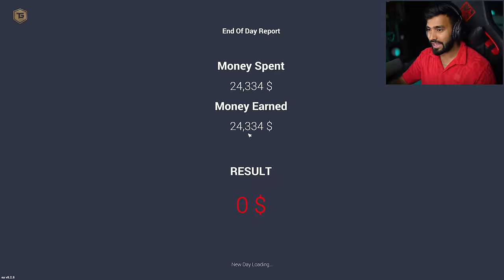SANTA GIFTED ME A SPORTS CAR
SANTA GIFTED ME A SPORTS CAR | CAR FOR SALE GAMEPLAY #24